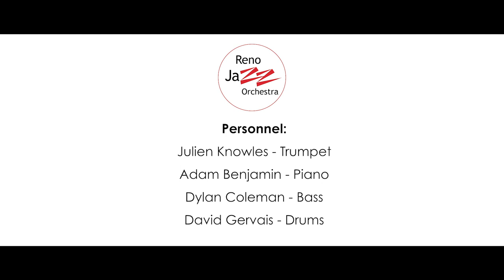Julien Knowles Quartet - "A Floating Thought Emerges Only Once" | RJO Jazz in the Schools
Week 4 of 8: The Reno Jazz Orchestra presents, virtually, the Julien Knowles Quartet live in concert. This original composition by Julien Knowles was recorded as part of two 30-minute sets featuring his music, and presented to local music students and jazz fans as a virtual event featuring a live Q&A with the composer.

This event was part of our annual Jazz in the Schools program, which brings students three days of interactive jazz education, performances, and clinics with nationally recognized jazz musicians and educators.

Our education programs are made possible with community support from our grantors, corporate sponsors, and you!

Personnel:

Julien Knowles - trumpet
Adam Benjamin - piano
Dylan Coleman-Tunstall - bass
David "Pudge" Gervais - drums

Video shot and edited by Chris Casaceli for Tanglewood Productions
Audio recorded and mixed by Charlie Reider

Recorded live at the University of Nevada, Reno in February 2021